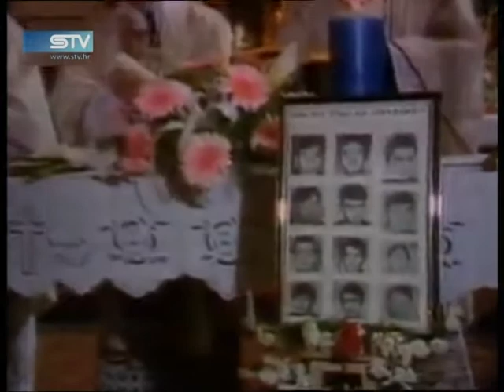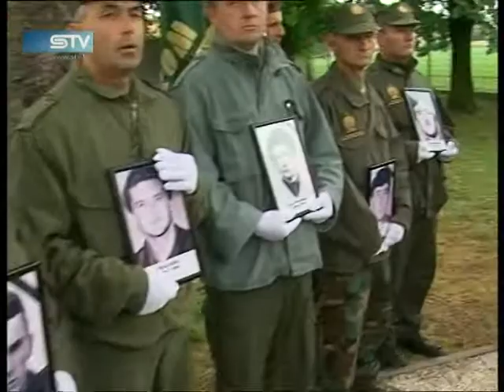STV 02.05.2011. Obilježavanje pokolja u Borovom Selu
Položeni vijenci u Borovom Selu.